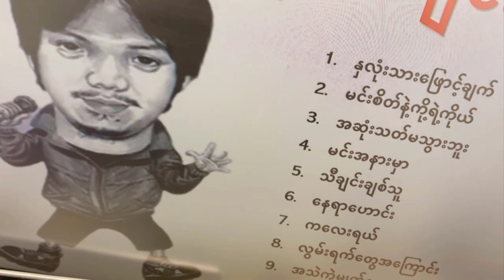Shopping သွားမယ် လိုက်ခဲ့ ❤️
- - - - - favourite playlist of the week - - - - -

ချစ်သူနားဆင်ဖို့ (ကျား)

0:00 01 အချစ်(သို့)ရှုံးနိမ့်ခြင်း - Teens၊ စိုင်းစိုင်းး
5:48 02 ပဋိပက္ခ - ဖြိုးကြီ
9:42 03 ထာဝရ - NGIIK
14:00 04 သီချင်းလေးအတိုင်း - အဲလက်စ်
17:39 05 မငိုပါနဲ့ကလေးရယ် - Examplez
21:12 06 အစဉ်အမြဲ - Lလွန်းဝါ
25:20 07 မင်းမရှိလို့မဖြစ်ဘူး - ဂရေဟမ်
28:56 08 ချစ်မှာပဲ - Teens
32:09 09 အလိုအပ်ဆုံးအရာ - စည်သူလွင်
36:04 10 သင်ခန်းစာ ၁၀၁ - Lil ကောင်းမြတ်
39:26 11 တစ်ဘဝလုံးချစ်မည့်သူ - ဆောင်းဦးလှိုင်
43:33 12 နှလုံးသားရဲ့ကျမ်းစာ - ဂရေဟမ်
47:02 13 လွမ်းစရာလေးတွေ - ဆောင်းဦးလှိုင်

ချစ်သူနားဆင်ဖို့ (မ)
50:33 01 ထာဝရ - မို့မို့ ငယ်ငယ်
54:52 02 ပဋိပက္ခ - ယုဇန
59:59 03 အချစ် (သို့) ရှုံးနိမ့်ခြင်း - ငယ်ငယ် NO
01:03:48 04 တစ်ဘဝလုံချစ်မည့်သူ - ထရေစီ
01:07:56 05 မငိုပါနဲ့ကလေးရယ် - ထရေစီ
01:11:36 06 သီချင်းလေးအတိုင်း - ခင်ဘုဏ်း ရွှေထိုက်
01:15:53 07 အစဉ်အမြဲ - ကဗျာဘွဲ့မှူး
01:19:15 08 ချစ်မှာပဲ - NO
01:21:45 09 တစ်ခါတစ်လေတော့လဲ - ရေဗက္ကဝင်း
01:25:38 10 သင်ခန်းစာ ၁၀၁ - ယုဇန
01:29:02 11 နှလုံးသားရဲ့ကျမ်းစာ - တွင်ကယ်လ်
01:32:30 12 လွမ်းစရာလေးတွေ - ရှင်ဖုန်း ငယ်ငယ်
01:36:18 13 အလိုအပ်ဆုံးအရာ - ရှင်ဖုန်း